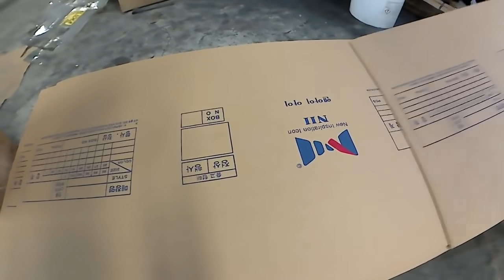Proses Pembuatan Karton Box | Corrugated Box | Box Partisi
Proses produksi karton box ditempat kerja yang bergerak dalam bidang percetakan karton box.